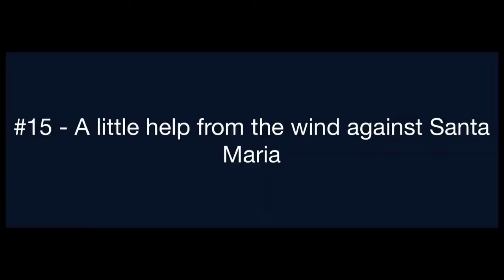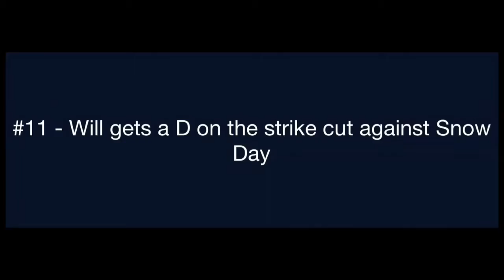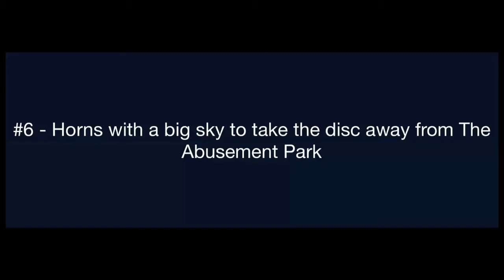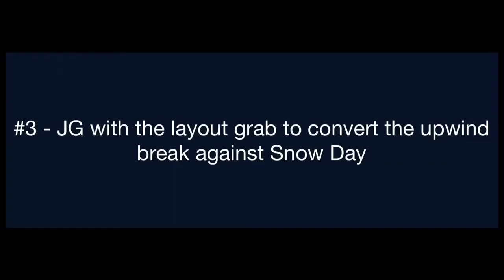Great Lakes Regionals - Steamboat Ultimate Top 15 Plays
Footage from the Great Lakes Regionals for Steamboat Ultimate in West Chester, OH from 9/20/14-9/21/14.